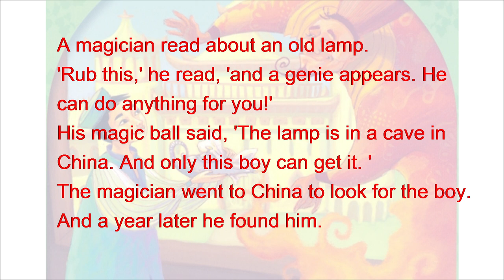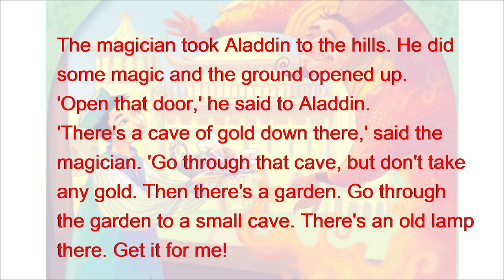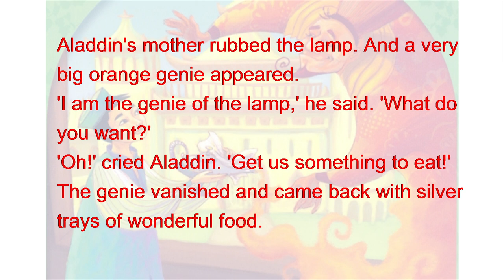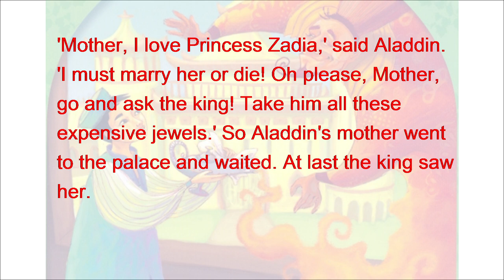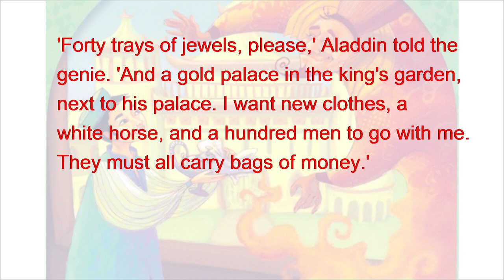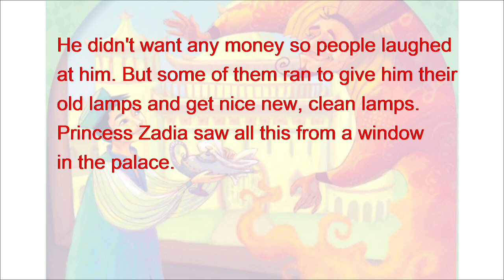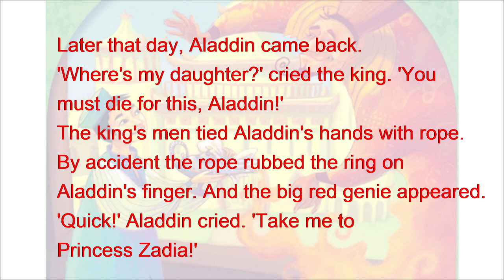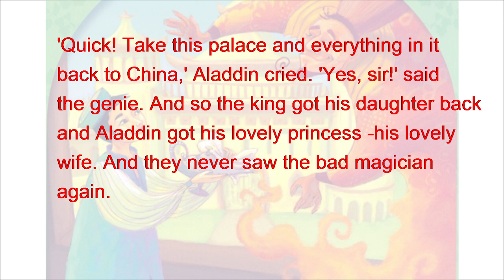Aladdin#englishstory#englishfairytales#englishreading#englishlistening#english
Aladdin, one of english stories, level three. The better way to learn english language is to listen to and read english story. This english story uses simple english words to practice your english reading and english listening, even english speaking. learn english story and english story to read makes english learning fun, so calm and enjoy this story!

audiobook english learning | english reading practice

english listening learning | english story fairy tales | english fairy tales